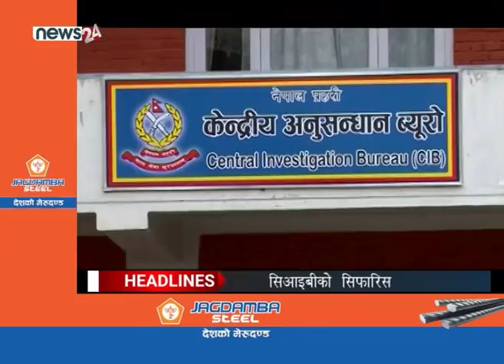MORNING NEWS HEADLINE_2076-10-18 - NEWS24 TV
बेलायतमा युरोपेली संघबाट औपचारिक रुपमा बाहिरिएको छ । यसले युरोपमा विगत करिब आधा शताब्दी चल्दै आएको व्यवस्थामा परिवर्तन गरेको छ । नेकपाको केन्द्रीय कमिटी बैठकमा पार्टी नेतृत्व र सरकारको चर्को आलोचनासँगै एमसीसीबारे गर्मागर्मी बहस जारी छ । पारित गर्नैपर्ने, गर्न नहुने र विज्ञ समूह बनाएर थप अध्ययन गर्नुपर्ने तीन थरी धारणाले एमसीसीको बहस फेरि स्थायी कमिटी हुँदै सचिवालयमै फर्किने संभावना देखिएको छ । सदस्यहरुले जनप्रतिनिधिको सम्पक्ति छानविनको माग गरेर सकारात्मक सन्देश दिएका छन् । यता, दस महिनाको अनुसान्धनपछि प्रहरीको केन्द्रीय अनुसन्धान ब्युरोले ललिता निवास जग्गा प्रकरणमा तीन जना पूर्व सचिवविरुद्ध अख्तियारमार्फत भ्रष्टाचार मुद्दामा अनुसन्धान गर्न सिफारिस गरेको छ । कोरोना भाइरसको त्रासले बढाएको सचेतनासँगै नेपाली बजारमा ‘माक्स’कै अभाव हुन थालेको छ । यि बाहेक हामीसँग ‘ए’ डिभिजन लिगमा हराएको रौनक समाचार रहेको छ । तर,

मर्निङ न्यूजका हेडलाइन्स्

१. बेलायत युरोपेली संघबाट बाहिरियो, नयाँ विहानीको शुरुवात भएको बेलायती प्रधानमन्त्री जोनसनको भनाइ ।

२. नेकपा बैठकमा धारणा राख्ने ४ मध्ये ३ समूह एमसीसीको विपक्षमा, विज्ञ समूह बनाउन सुझाव, जनप्रतिनिधिको सम्पक्ति छानविन गर्न माग ।

३. ललिता निवास जग्गा प्रकरणमा बस्नेत, पन्त र अधिकारी मुख्य दोषी, थप अनुसन्धान गरेर भ्रष्टाचार मुद्दा चलाउन गृह मन्त्रालयलाई सिआइबीको सिफारिस ।

४. कोरोना भाइरसको त्रास नेपालमा पनि, स्वास्थ्य मन्त्रालयद्वारा तीन समिति गठन, चीनसँग जोडिएका सीमा नाकामा पठाइयो चिकित्सकको टोली, माक्सको पनि अभाव ।

५ र, एसीसी इस्टर्न रिजन पुरुष टी ट्विान्टी कपका लागि प्रारम्भीक राष्ट्रिय टोलीको घोषणा, शेर मल्ल पहिलो पटक राष्ट्रिय टोलीमा ।